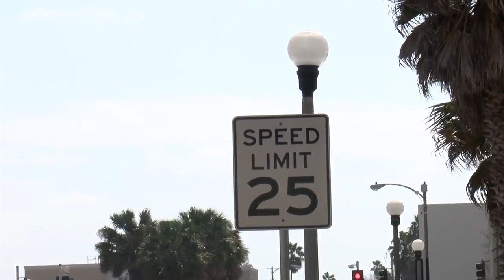Failure to Appear Program: Violators can't renew licenses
If you have outstanding traffic or parking tickets and keep ignoring them, you won't be able to renew your driver's license.